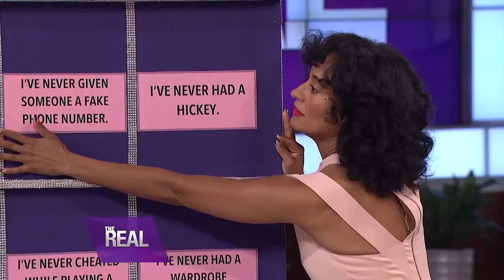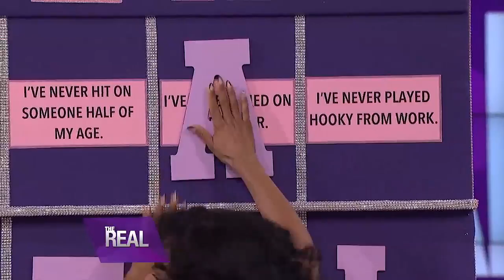‘Never Have I Ever’ with Anthony Anderson & Tracee Ellis Ross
They play parents on TV, but Anthony Anderson and Tracee Ellis Ross haven’t always been the rule MAKERS. Watch as they spill tea from their rule BREAKER days, in this telling game.